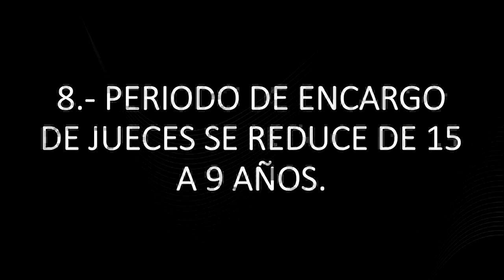Nuevas Reformas al Sistema de Justicia Penal Acusatorio y Oral en México 2020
Se aproximan nuevas reformas al sistema de justicia penal acusatorio y oral en México. En este video te explico cuales son.